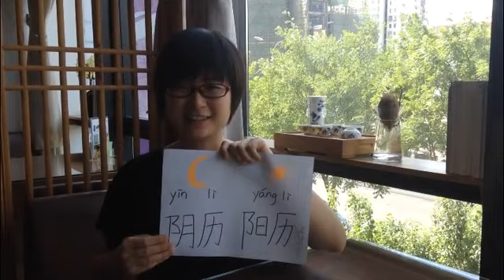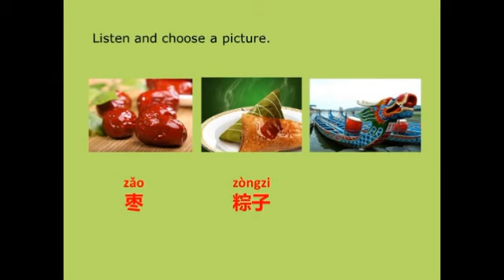端午节 Dragon Boat Festival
Introduction about the time, activity, food and origin of Dragon Boat Festival with simple Chinese.